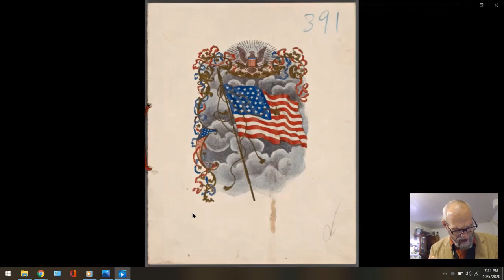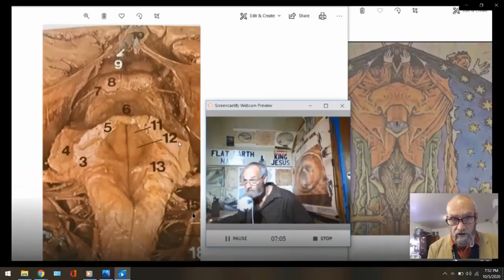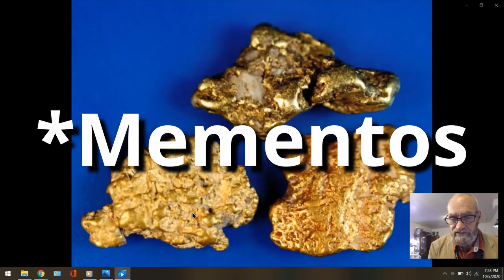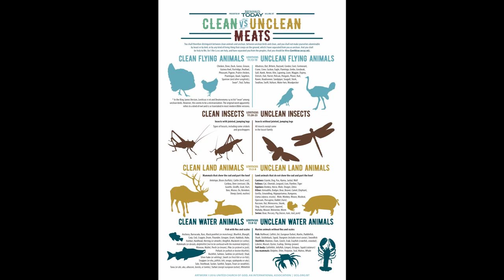Flat Earther Hates Churches pt 2